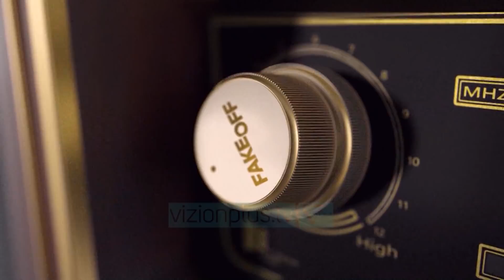FAKE OFF - Veliaj Ku vë dorën Rama bëhet mrekulli - 19 Janar 2022 - Show - Vizion Plus